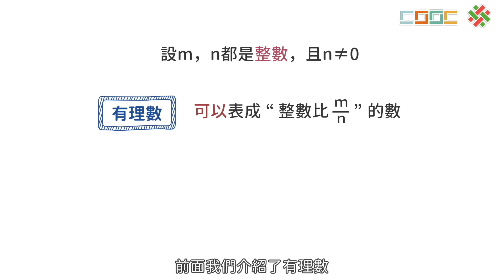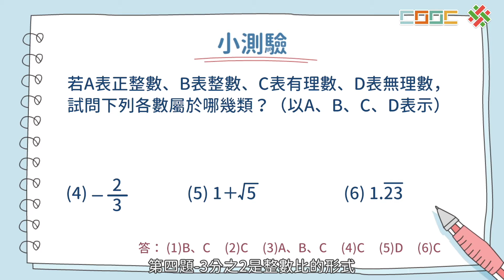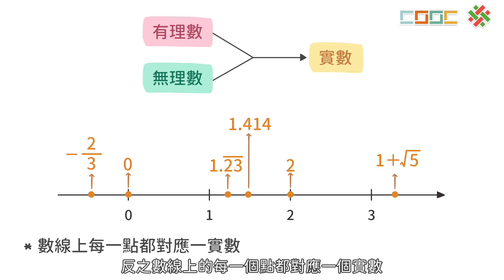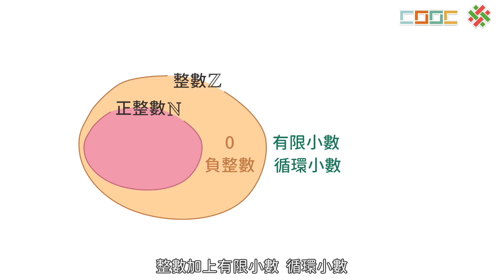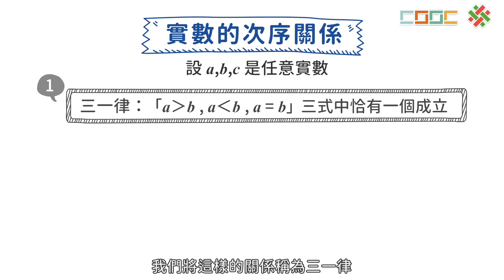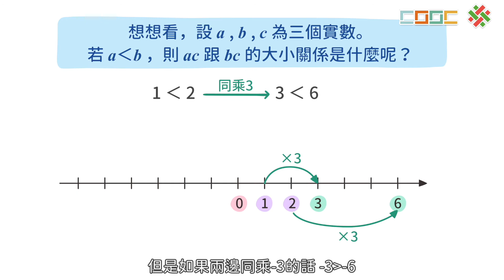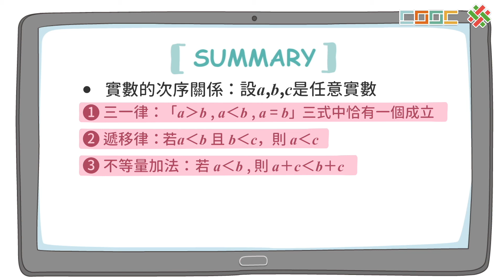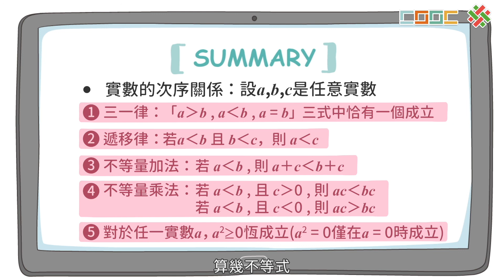108新課綱｜高一數學｜【暖身】實數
No.A-1-5